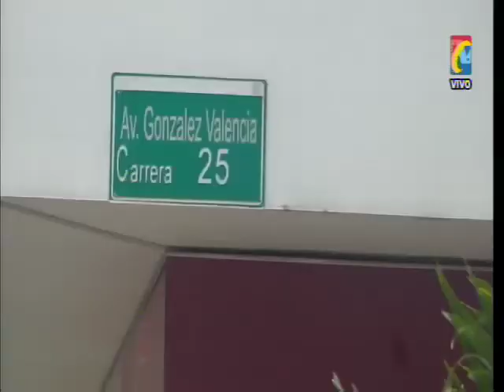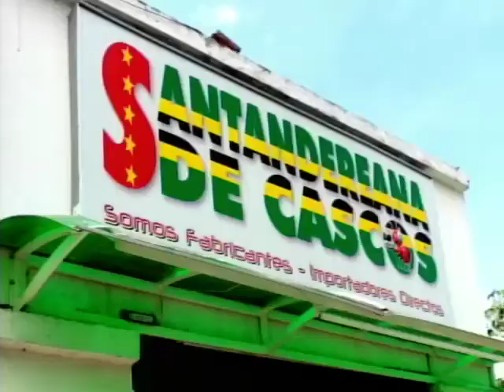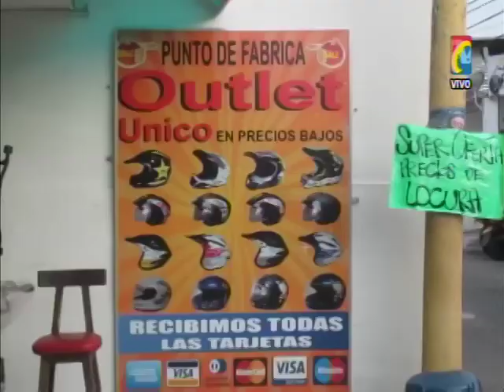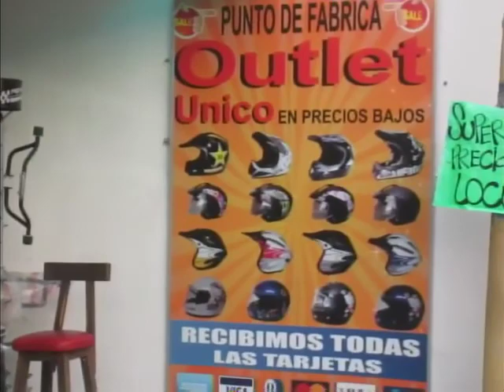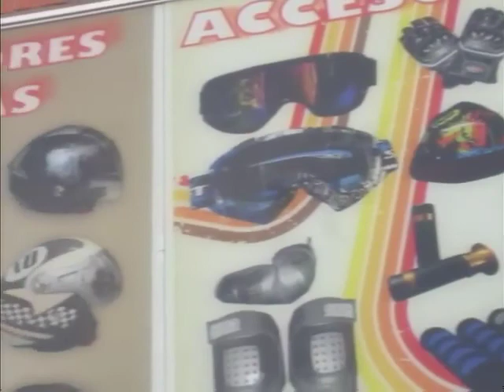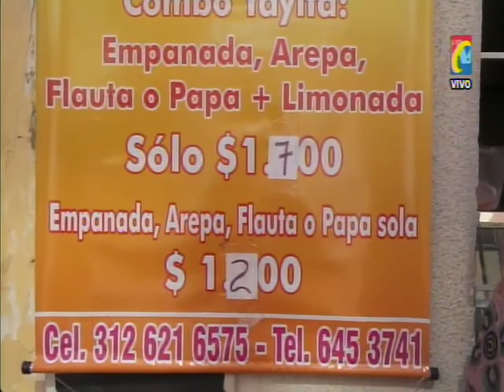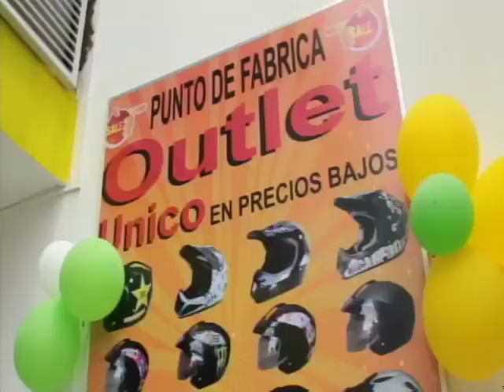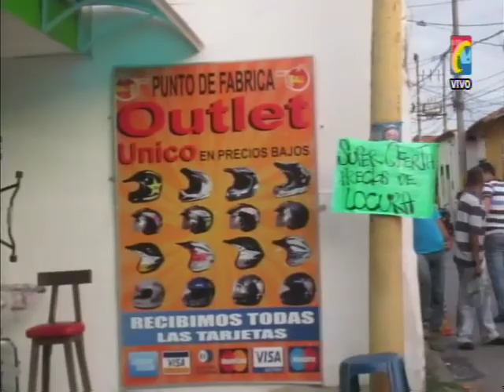Programa IMPACTO Martes 5 Mayo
01-Fleteo Av. González Valencia calle 47 Robaron $240 Millones
02- Ya van 8 Muertos en Autopista a Piedecuesta dice director Transito HUMBERTO ORTIZ
03- Pésima reparación de Vías. Arreglan las que están en buen estado, las malas las dejan. Quien se roba la Plata
04- Viaducto la 9 Motociclistas hacen Stunt y maniobras Peligrosas
05- Girón madre de Niño que cayó de Puente Pide ayuda. 500 Niños usan el mismo puente todos los días
06- Libre 2 Acusados de matar a Alias BETO, peligroso Delincuente que azotaba al barrio BETANIA
07- Día Libertad Prensa, amenazado Periodista veterano CLEMENTE TOSCANO
08- Barrancabermeja Capturados alias DUVAN y menor de edad Acusados de matar 2 mujeres
09- Ex soldado FUERZA DESPLIEGUE RAPIDO desalojado barrio Nápoles por Casa en riesgo
10- 2 Heridos Motociclistas, cuando viejo camión omitió Pare. Les robaron celular
11- Santandereana de Cascos, For Plast y Chipi Chape cra 18 calle 48
12- Teorama, Norte Santander Guerrilleros ELN sembraron campo Minado para atacar Helicóptero con dinero y al ejercito
13- Empanadas Yayita cra 25 calle 31
14- Calle 45 Camión Volcado porque conductor excedió velocidad y Carga lo volteó en la curva
15- CUCUTA falso cortejo Fúnebre. En Ataúd encontraron 130 Kg MARIHUNA
16- Fort Plast (2)